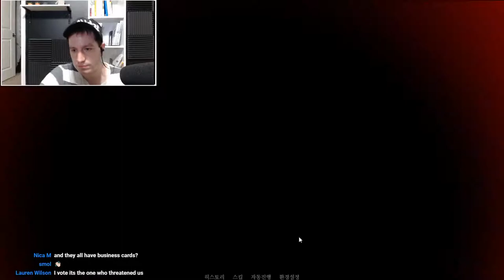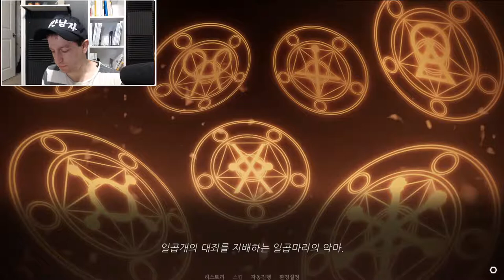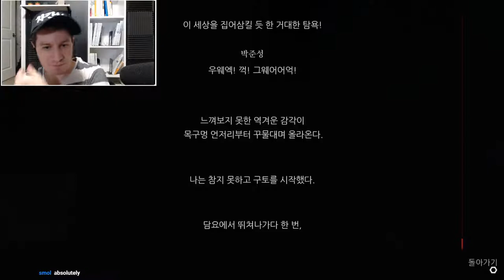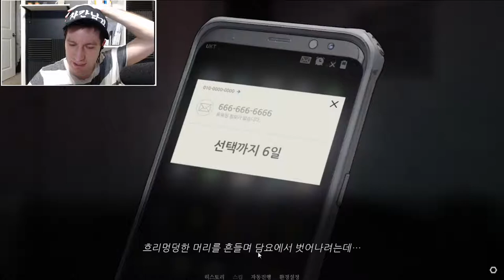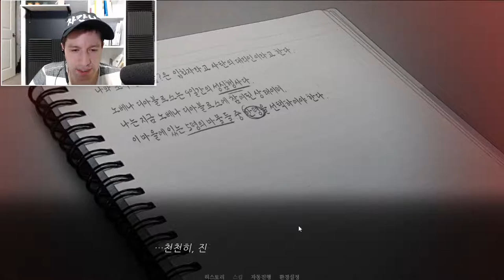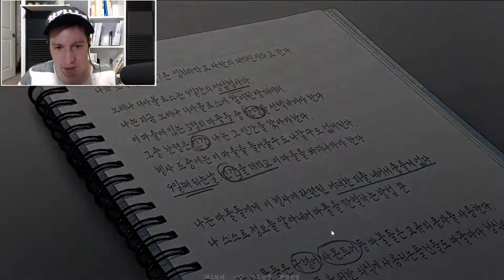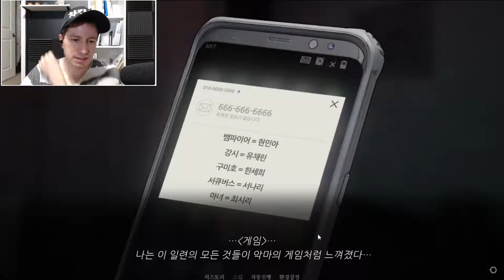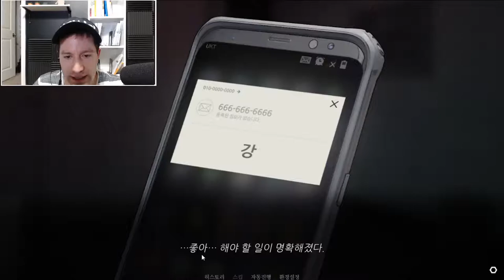Korean Games with Billy Go | Novena Diabolos [노베나 디아볼로스] (Part 6)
Let's relax and play some games together. Thanks for stopping by!

"GO! Billy" merch is out now!